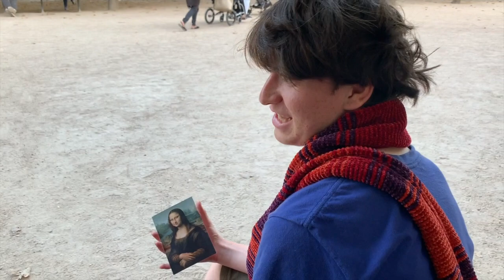Doctor Who: City of Death at 40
To celebrate the 40th anniversary of one the most well known classic Doctor Who story: The City of Death, I visited many of the locations used in this classic story.
The City of Death was written by famous Si-Fi author Douglas Adams, and began broadcasting on this day in 1979. The story featured perhaps the most well known classic doctor Tom Baker (number 4), and his companion Romana (Lalla Ward). This story also featured the late Julian Glover as Count Scarloni (Scaroth).